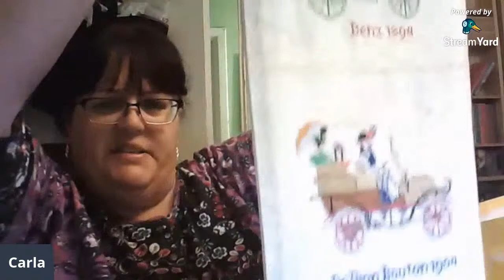Buying At The Car Boot Sale to Resell On Ebay - Sunday Live Stream!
I spent £12 at the car boot sale this morning, buying treasures to sell on eBay. Come and see what i bought!